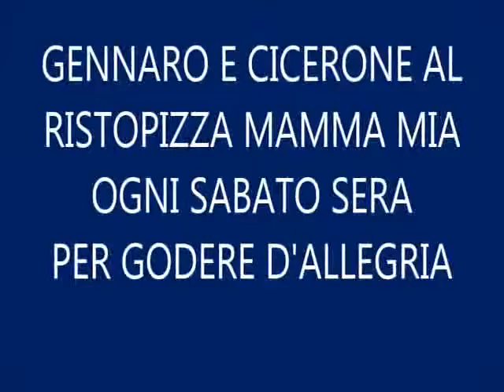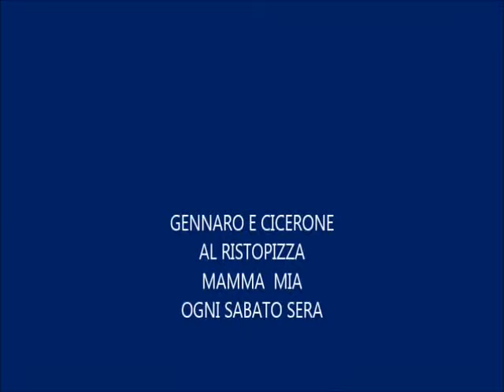Gennaro e Cicerone al ristopizza Mamma mia Sant'Anastasia (Na)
Spot per ristopizza Mamma mia via Costanzi 38 Sant'Anastasia (Napoli)